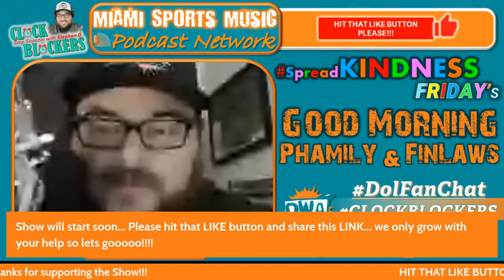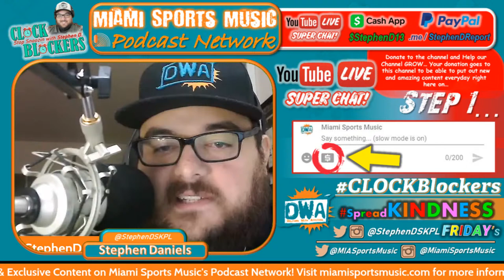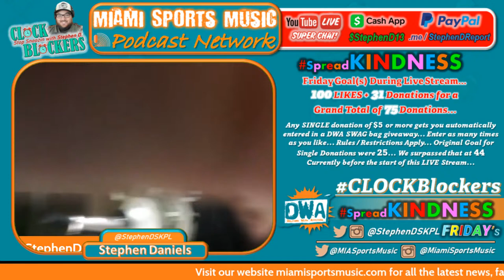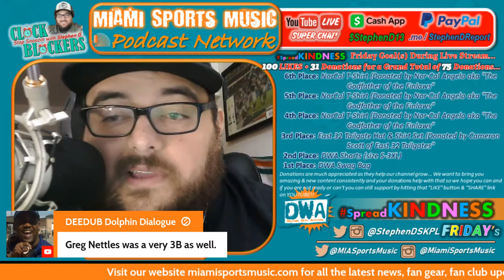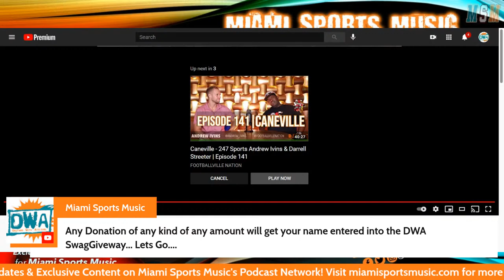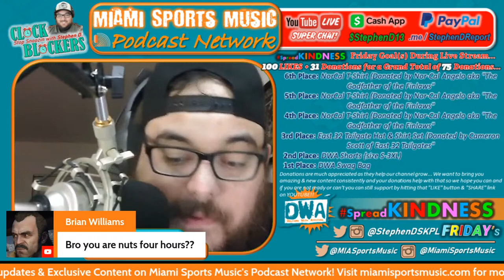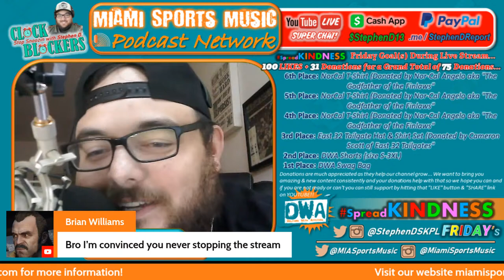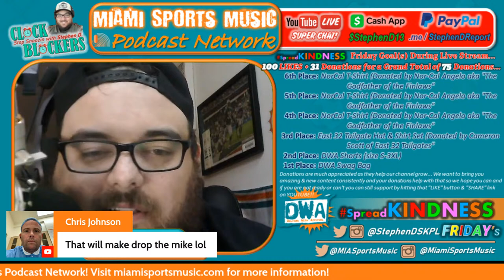{(Ep.21) 6/4} SpreadKINDNESS Friday! Todays Guest: Former Miami Dolphins WR Mr. Julius Pruitt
(Episode 21) 6/4: Good Morning Fellow FINLAWS on this SpreadKindness Friday... Today's Guest played with the Miami Dolphins from 2010 to 2013 as a Undrafted Free Agent Wide Receiver. He played his College ball at Ouachita Baptist University & has a Bachelors Degree. He is a great young man, great Miami Dolphin and even better Father. Mr. Julius Pruitt!
Any SINGLE donation of $5 or more gets you automatically entered in a DWA SWAG bag giveaway... Enter as many times as you like... Rules/Restrictions Apply...
We surpassed that at 44 Currently before the start of this LIVE Stream...
SpreadKINDNESS Friday Goal(s) During Live Stream...
100 LIKES + 31 Donations for a Grand Total of 75 Donations...
* (If we meet this Goal I will add 2 more Prizes another DWA pair of Shorts and a Miami Sports Music Hoodie which will go to the 3rd & 4th Place Prize winners and we will push back everyone else is prize... So that would be a Total of 8 Prizes)
**(If we get to 100 Donations Total I will add a Autographed Item of a current and/or former Miami Dolphins Player that will go to the 1st Place Winner with everything else moving down... So a Total of 9 Prize giveaways)
*** (If Anyone Donates $100 or More, They Will Automatically win any prize of there Choice off the list, minus the Autograph Item) (This will not take away from the current Prize Giveaway List)

6th Place: NorCal T-Shirt (Donated by Nor-Cal Angelo aka "The Godfather of the Finlaws"
5th Place: NorCal T-Shirt (Donated by Nor-Cal Angelo aka "The Godfather of the Finlaws"
4th Place: NorCal T-Shirt (Donated by Nor-Cal Angelo aka "The Godfather of the Finlaws"
3rd Place: East 32 Tailgate Hat & Shirt Set (Donated by Cameron Scott of East 32 Tailgates"
2nd Place: DWA Shorts {size S-3XL)
1st Place: DWA Swag Bag

Donations are much appreciated as they help our channel grow... We want to bring you amazing & new content consistently and your donations help with that so we hope you can and if you are not ready or can't you can still support by hitting that "LIKE" button & "SHARE" link on YOUTUBE!!

If you want to find the closet FAN CLUB to you check out our DWA fan map...

Twitch.tv/stephendskpl
Facebook.com/StephenDSKPL